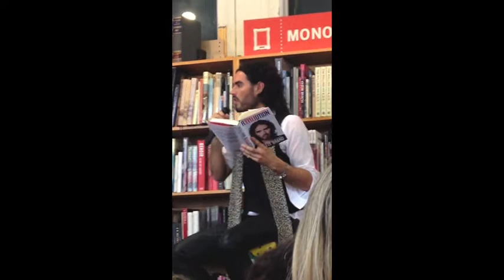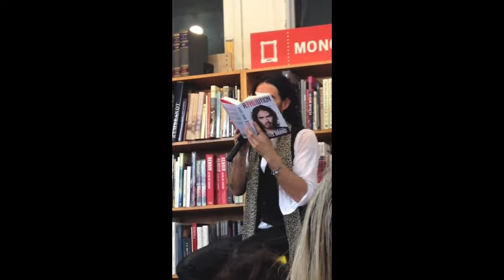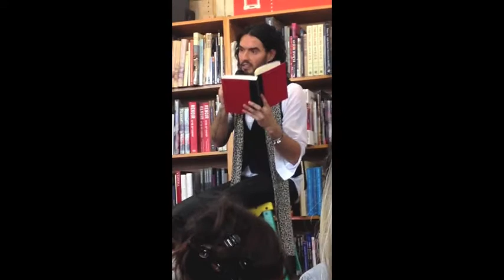Spiritual Dessert Trews For Russell Brand Ep 71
Here is another attempt at some sort of editing and adhering together video and photo clips from my visit to see Russell Brand in NYC, as a guest of the Ron and Fez Show, Unmasked, on SiriusXM, and then Zuccotti Park, and Occupy Wall Street… later, this: The book signing and release of Russell's Newest Book, Revolution at The Strand! Here is my "Spiritual Dessert Trews For Russell Brand" Episode 71! This happens to have been taped on the date of Release, October 14, 2014! I LOVED my big hugs!! I LOVED spending the whole day, morning until night with YoU, RussellBrand … But this is just the piece YoU read to Us!! hehehe! You would make a GREAT DAD!!! I saw how you can handle anyone! The new guy on BBC! He's just a big kid, attempting to steer in all different directions.But YoU kept him in line… and FOCUSED. I LOVE that!! Impressive!! Ahh! I think today's show, which I am watching right now, is coinciding with THIS! Synchronicity!!! Phenomenal!
…Well, this show was created from Love, and inspired from Your spiritual "dessert" portion of your Trews …so I started to tape these little bedtime stories to ease the Soul, but now you tweaked the Trews and it FEEDS my SOul!! Should I stop these??? Hehehe!
YouTube, labeled it a "comedy". Probably because I am always giggling, and I wear hats and usually no clothes…but its a good bedtime story, and now it looks like it turned into some sort of news. We are Merging!!! … hahahha!  Still just experimenting. All of LIFE is experimenting… hahhaha!
So, if you are not Russell Brand, don't forget to see the real "Trews by Russell Brand"! Todays, yesterday's, and especially the BBC Newsnight from last night! It's BRILLIANT! … ahahah! Oh, I LOVE it! MORE than Brilliant! It is THE TRUE NEWS!!! Oh, I am SO HAPPY TO SEE YOU, Rusty!! … and SO HAPPY to hear YOU read from your NEWEST BOOK, Revolution… More tomorrow!…I LOVE YOU, Rusty! Love to You ALL!! Pleasant Dreams! Kiss Kiss! Xx Nitey Nite!! So MANY Hugs and a Thousand Kisses!!Soak it IN!! Stay Focused on What You Desire! RaiseYourFrequency BeFree StayHappy HeavenOnEarth because HeavenIsWithin ! And, We are All One Soul! Try
I AM SO HAPPY RIGHT NOW! still BURSTING!!

Need More? Can't sleep??…See them ALL, here:
SpiritualDessertTrewsForRussellBrand Blessings!! LOVE